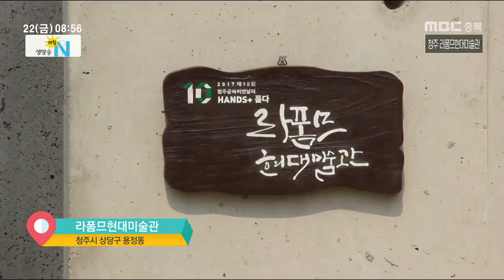생방송 아침N_풀영상_20190322